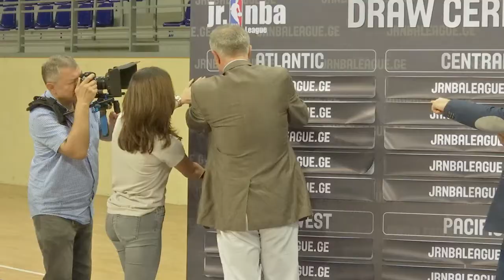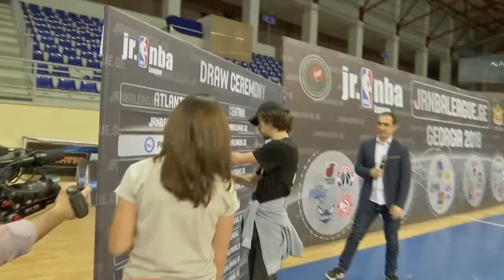Junior NBA-GBF ლიგის კენჭისყრა 2018